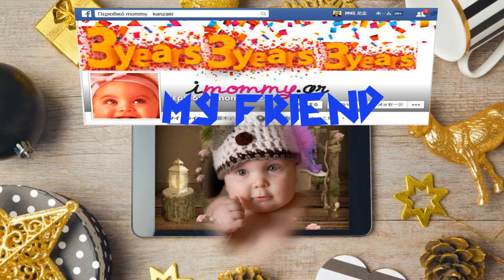My friend Περιοoικo mommy 2015 12 11